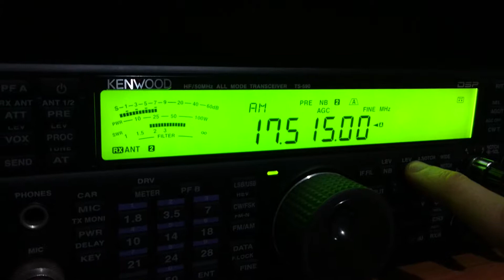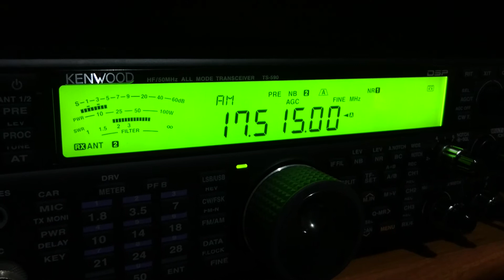Bible Voice BCN - 17515 kHz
Potência da emissora: 100 kW
Distância em linha reta: 10427 Km
Receptor(es): Kenwood TS-590
Antena(s): Loop Ativa RGP de Alumínio
UTC: 17h43
QTH: Londrina/Paraná/Brasil
Em 23/07/2017